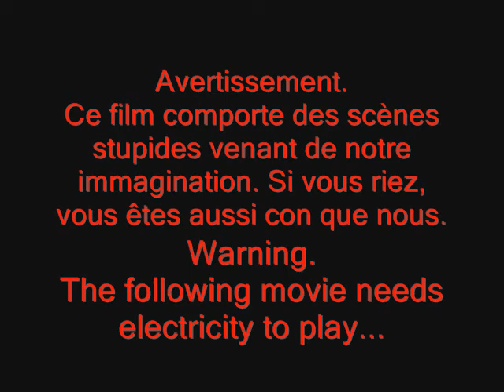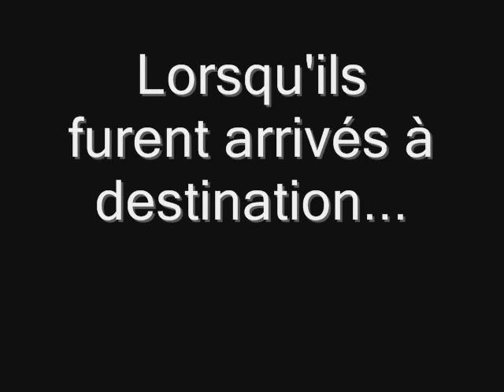le lion 2 part 1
voici la premiere partie du lion 2!enjoy!